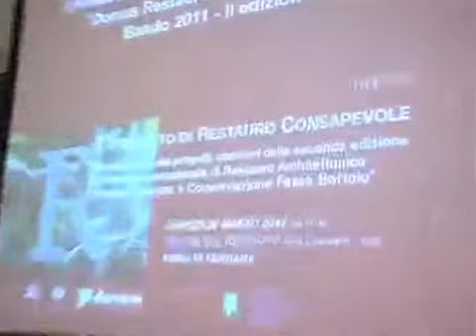Salone del Restauro di Ferrara 2012 Paolo Fassa